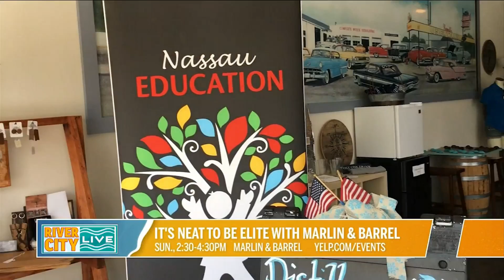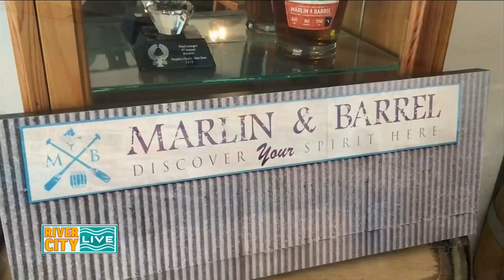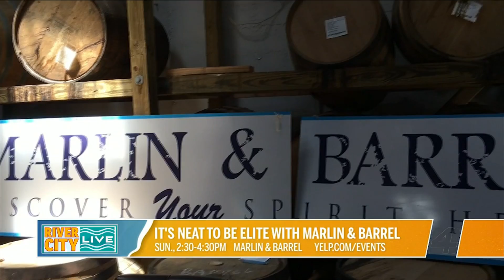Yelp showcasing Marlin & Barrel and more in Fernandina